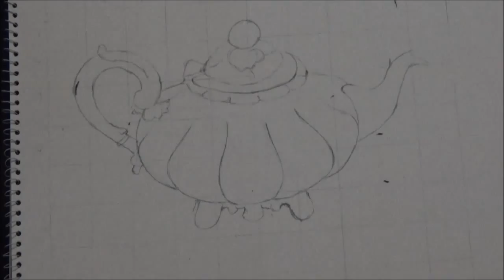Drawing a realistic silver teapot - Spike Arts with Sathak